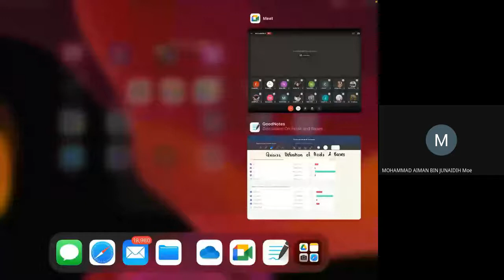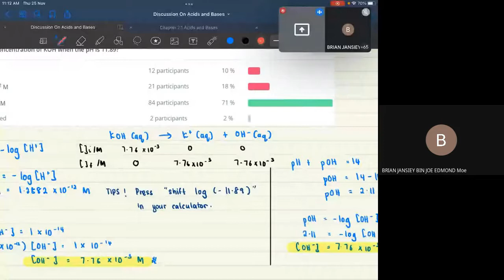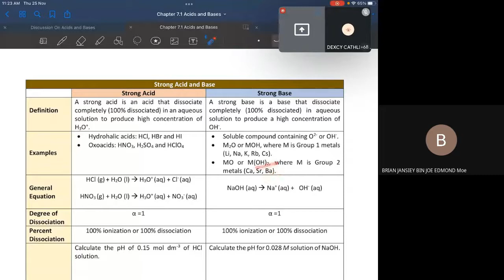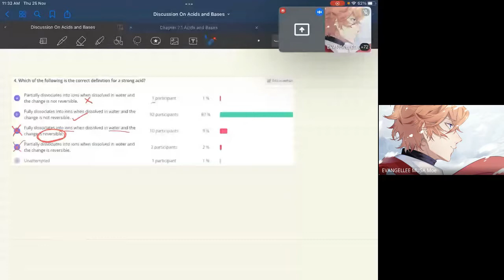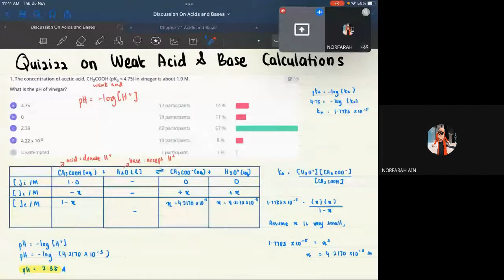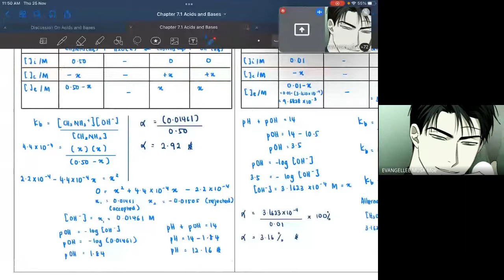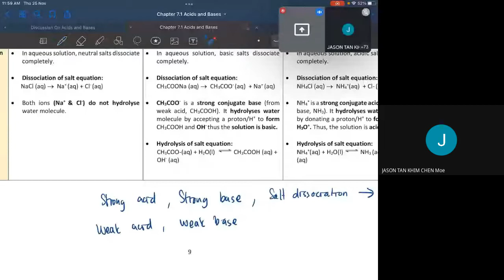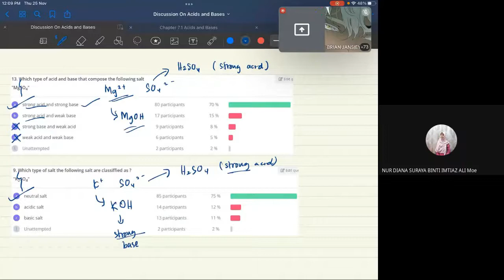25 November 2021 | Discussion on Acids and Bases